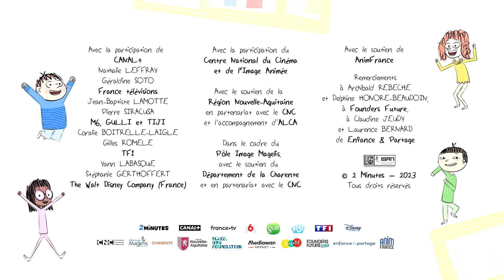Tu dis, tu stoppes ! (teaser)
Dans un monde où nos enfants sont de plus en plus confrontés à diverses formes de violences, il est crucial de trouver des moyens innovants et adaptés pour les sensibiliser et les protéger. BayaM s’engage aux côtés de Canal +, Disney France, France Télévisions, M6, Gulli et TF1, à sensibiliser enfants et parents à travers la diffusion de la nouvelle série animée « Tu dis, tu stoppes ! » qui met en avant l’importance de la parole face à tous types de violences.

L’appli de toutes les découvertes !